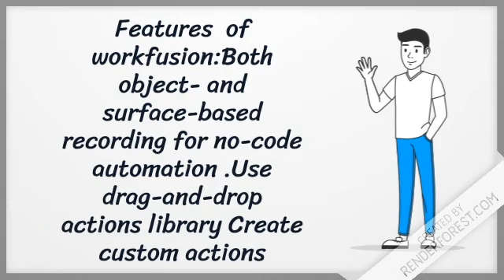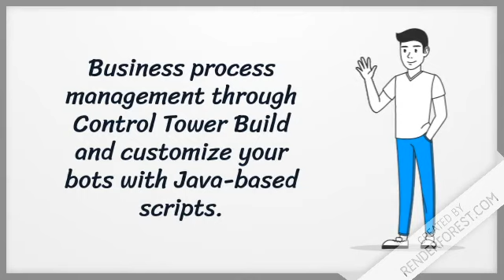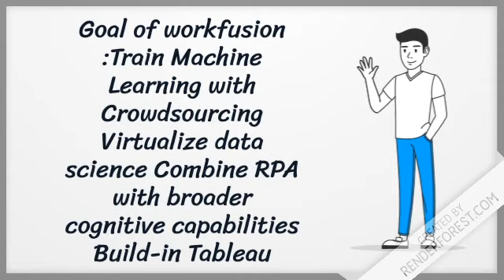RPA -Wokfusion RPA Express -Free and Open source RPA Tool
Workfusion features and Goals